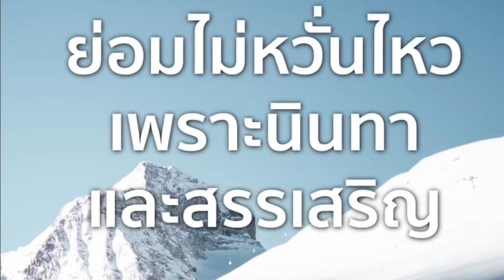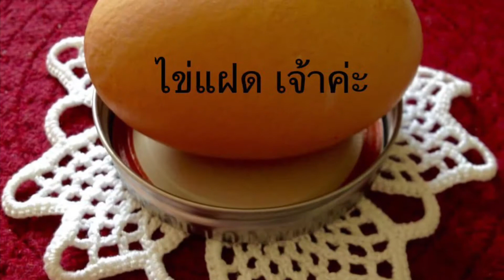ชนบทบ้านฉัน(ฟาร์มสุข)ครัวชนบท เก็บตัวอยู่บ้านกันค่ะ ทำอาหารกินเองเพื่อสุขภาพ Alberta Canada.